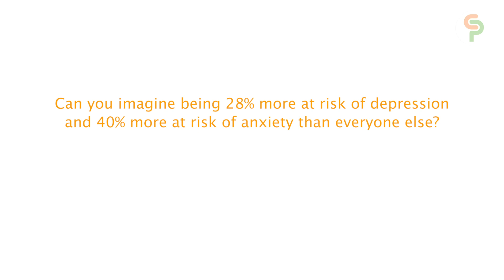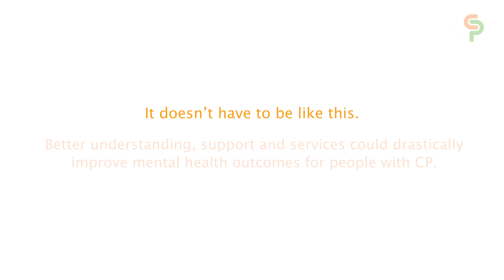Adult Cerebral Palsy Hub Mental Health day 2020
This film presents the mental health needs of adults living with Cerebral Palsy